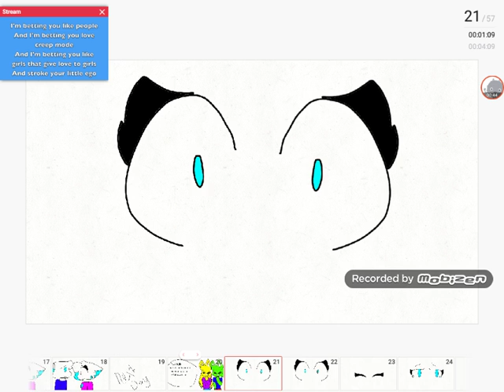Aris×??? Part 1